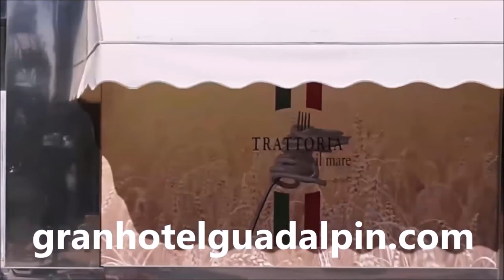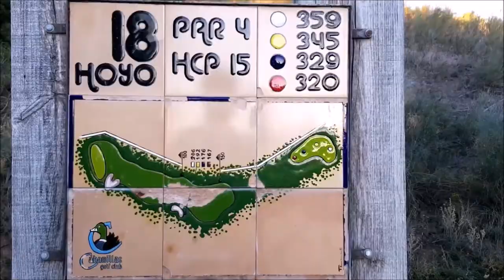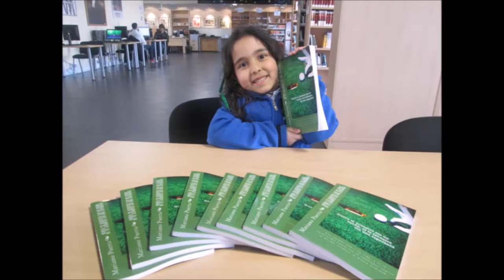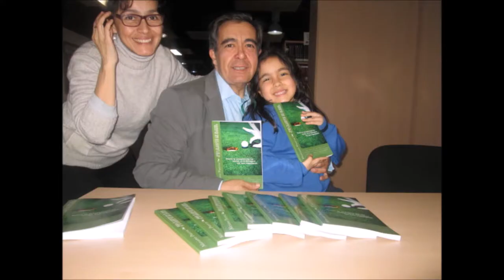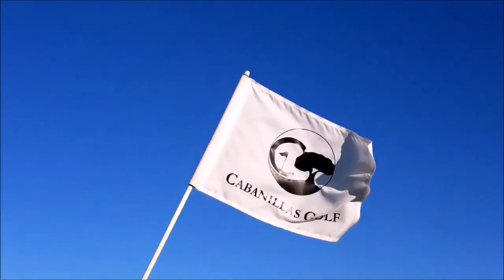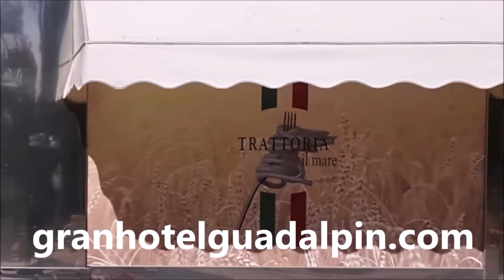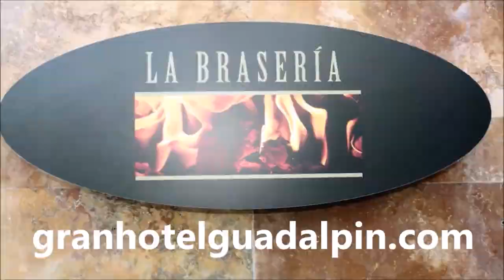SPORTS & GOLF 126 Carlos Velez, Rodrigo Camargo y Mariano Puerta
Programa SPORTS & GOLF 126 CARLOS VELEZ TUITERO DE GOLF, RODRIGO CAMARGO EDITOR Y DIRECTOR DE SOY GOLFISTA,  JUNTO A  Mariano Puerta Director de COaching Golf Radio y TV . Un programa de  @CoachPuerta